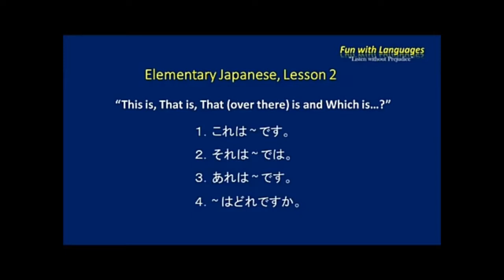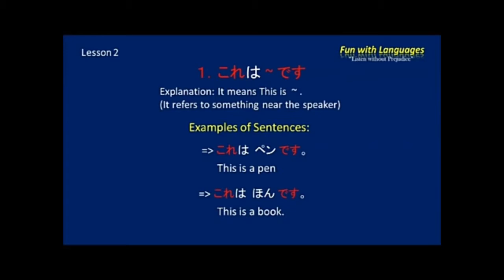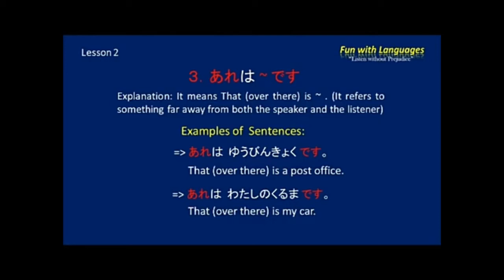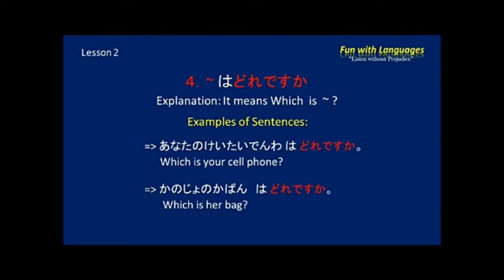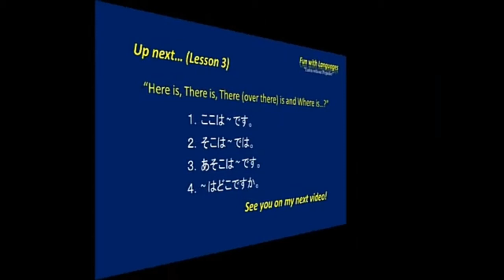BASIC JAPANESE GRAMMAR (LESSON 2)